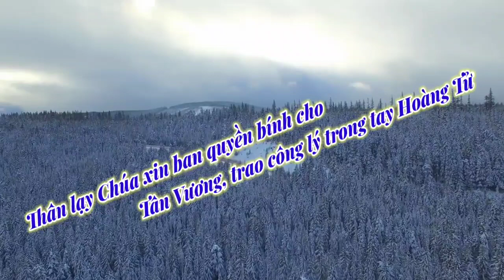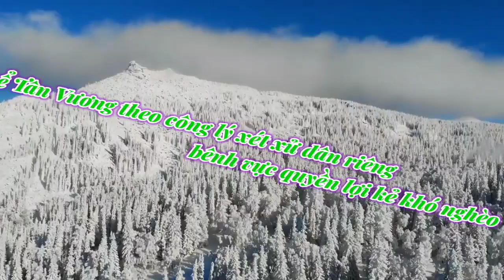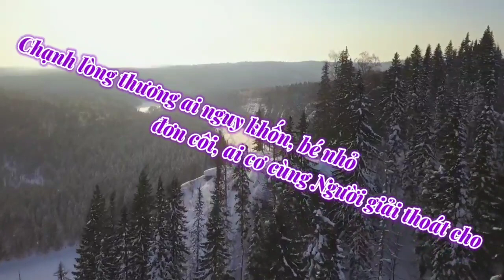(TNAT) Thánh Vịnh 71 - Chúa Nhật Tuần 2A Mùa Vọng (Triều đại Người nở hoa ...- Thái Nguyên )